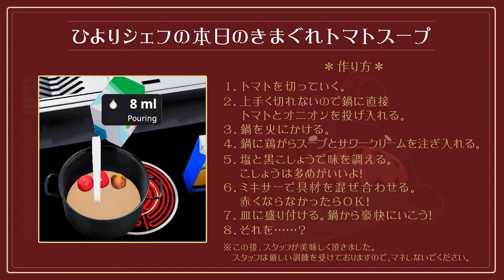【#49】Cooking Simulatorで料理の腕を見せつけます！【いばキラVtuber 茨ひより】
ふだんから料理をしているひよりんは自信満々でゲームに挑戦！
操作性が独特なこのゲーム、果たしてうまくできるのか…！

※ひよりんが作った料理（？）は特殊な訓練を受けたスタッフがいただきました※

YouTubeコメント欄、twitterアカウントにて
ご意見、ご感想、今後の動画への要望など受け付けておりますのでドシドシお寄せください！